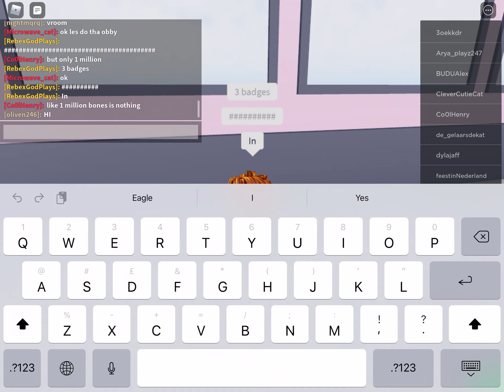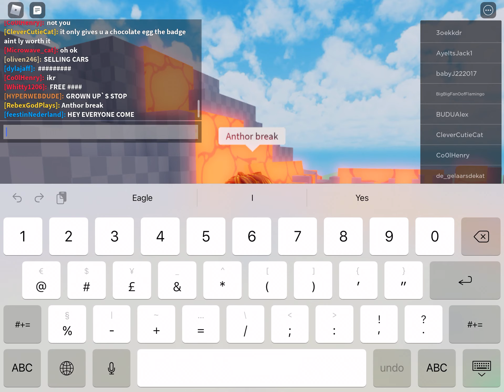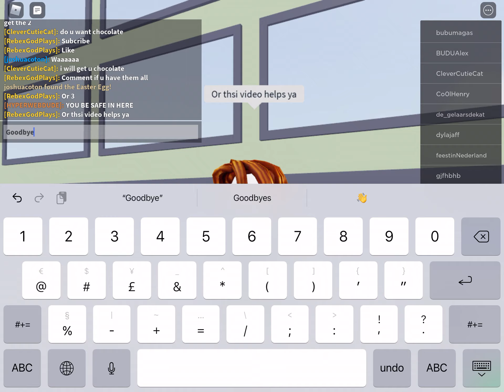Stupid babies 3-4 badges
Stupid babies badges obby and the egg get all them once but I didn’t do the 2 so sorry